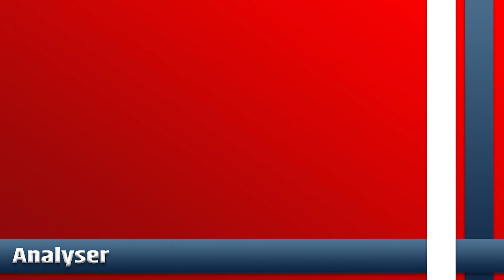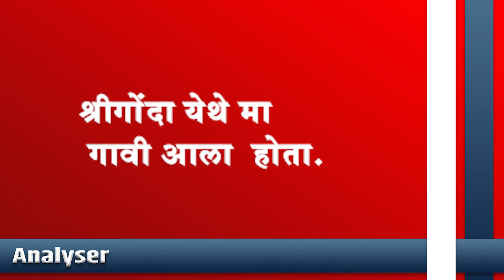नरभक्षक बिबट्या आणि सरकारचा सापळा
analysernews.com ही आपली वेबसाईट आहे. एक चांगले वेब चॅनल म्हणून आपल्या समोर यावे असा प्रयत्न आहे. आपल्यापर्यंत केवळ ब्रेकींग न्यूज नव्हे तर एक परिपूर्ण बातमी देण्याचा प्रयत्न करणार आहोत. समाजमाध्यमातून आणि माध्यमातून येणाऱ्या बातम्या आणि मुख्य म्हणजे अफवा यावर सत्य बाहेर येण्यासाठी हा जबाबदार प्रयत्न असेल.

analysernews.com is a website dedicated to not only for breaking news, but also providing a complete news to the socity . through this website we are intended to bring effective web news channel in front of all of you. We will have a responsible attempt to bring truth from the the news which comes from social mediam and different kinds of media. we give a word that we will try to present the truth from every subject